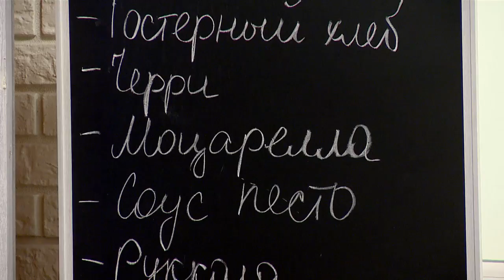youtube video #-1zb96O6iO0